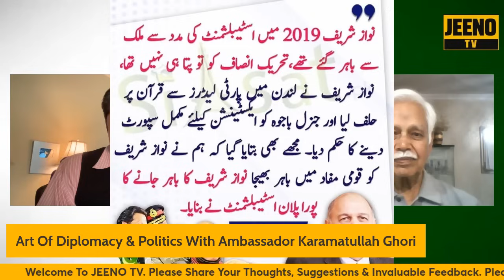ٹرمپ حملہ:سیکرٹ سروس کو دس منٹ پہلے اطلاع| بائیڈن بے وفائی پر پریشان | کرامت اللہ غوری | اسرار کسانہ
In this vlog we discuss the following: US Secret Service reportedly knew about the assassination plot ten minutes before Trump went on stage; President Biden infected with Covid, will bow out of the race coming weekend, as per reports; Possibility of imposing Emergency in Pakistan; Supreme Court decision on Reserved seats must be implemented in letter and spirit; Engineer Mohammad Ali Mirza castes doubt on the life of Imran Khan yet again, etc.

WHATSAPP CHANNEL: Please Join My Personal Whatsapp Channel For Further Inside Updates Of The Inner Circle:

Israr Kasana is a senior print/TV journalist who has held several editorial and managerial positions during his career, including Executive Editor News and Current Affairs (PTV). With over 10,000 airtime hours and over 5000 articles to his credit, he has been doing morning shows and prime time shows on PTV, ARY TV and other international channels. He has been contributing for CBC and appeared on CNN as well. He started his career as a print journalist first with The Frontier Post and then The News International and has written many op-ed articles and reports. He has also written op-ed articles in Daily Jang and Daily Nawaiwaqt of Pakistan and has also authored a book titled “America”.